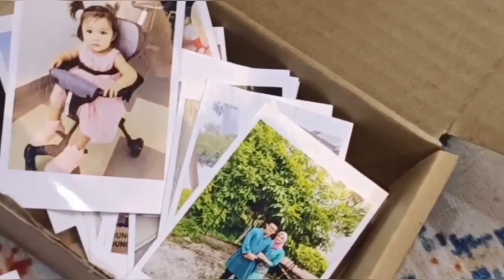PEPC 2023 DSB (JD POLAROIDS)